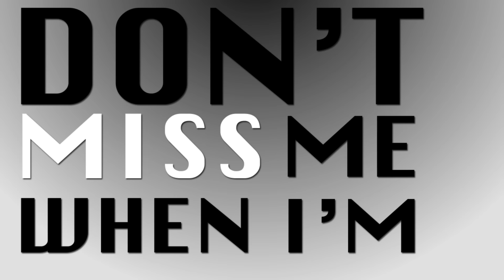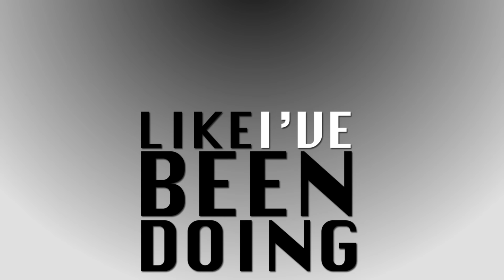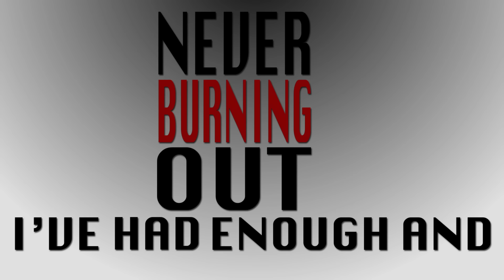Fight Fair "Broken" Lyric Video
New song "Broken" from Fight Fair pre-order the new EP BROKEN now!